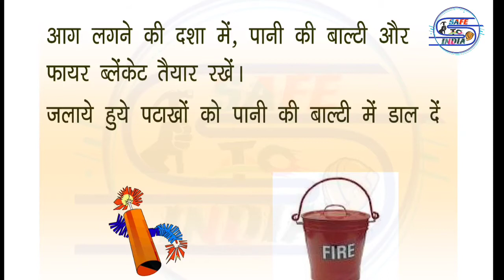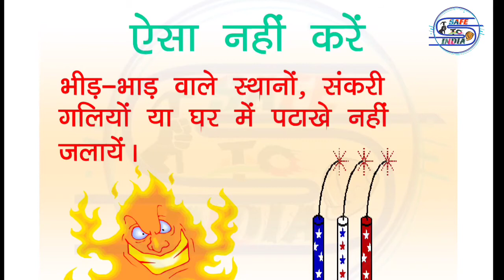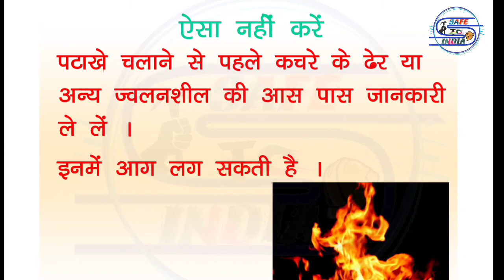How to celebrate safe diwali ।। Diwali 2020 ।। सुरक्षित तरिके से दिवाली मनाएं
हिंदू पंचांग के मुताबिक हर साल कार्तिक मास के कृष्ण पक्ष की अमावस्या तिथि के दिन दिवाली का त्योहार मनाया जाता है। हिंदू धर्म में इसे सबसे बड़े त्योहार के रूप में मनाया जाता है। बताया जाता है कि इस दिन श्री राम 14 साल के वनवास से लौटकर वापस अयोध्या आए थे।

जबकि एक अन्य कथा के मुताबिक ऐसी मान्यता है कि इस दिन समुद्र मंथन के दौरान देवी लक्ष्मी प्रकट हुई थीं। इसलिए दिवाली वाले दिन कई लोग श्री राम, लक्ष्मण और देवी सीता की पूजा करते हैं। जबकि कुछ लोग माता महालक्ष्मी और भगवान गणेश की आराधना करते हैं। बताया जाता है कि दिवाली की पूजा शुभ मुहूर्त में विधि विधान से की जानी चाहिए।